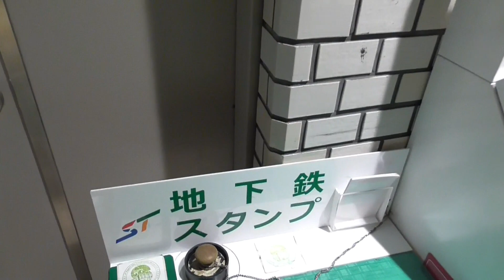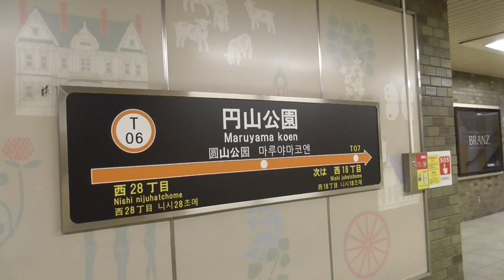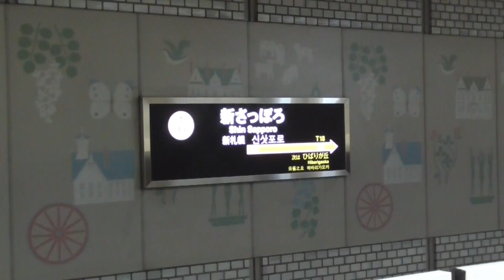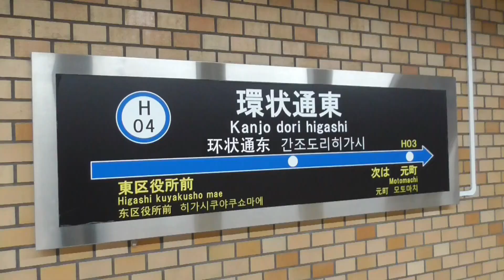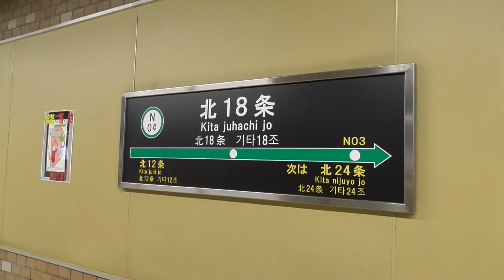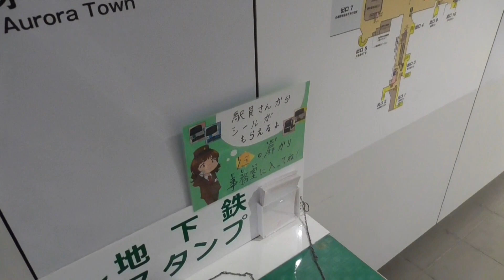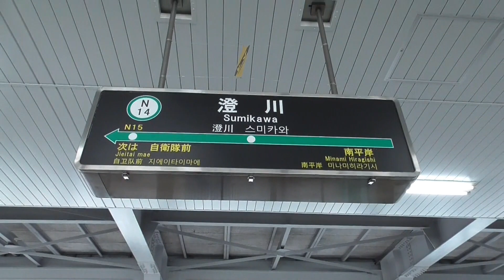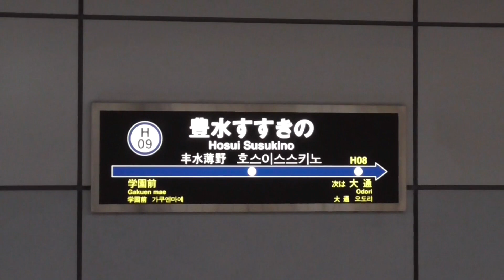札幌市営地下鉄のスタンプを1日で集めてみたら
今回の動画はGW企画で札幌市営地下鉄のスタンプ49個を1日で集めてみたです。全てのスタンプを集めるのに10時間かかりました(笑)

ゆう鉄261系
是非こちらもよろしくお願いします！
BGM
ポケットサウンド 　@pocketse